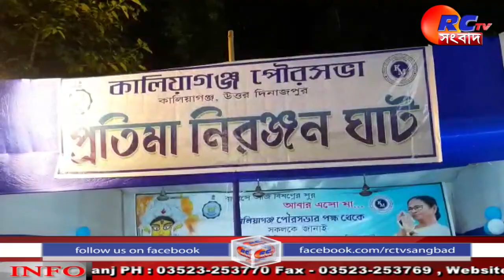News Update | Bengali News | Breaking News | RCTV Sangbad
The initiative of Buniadpur Municipality of South Dinajpur started from Friday afternoon. The Niranjan episode was held under the supervision of the municipality, police, fire brigade and medical team on the Tangan river in Bangshihari. As the evening progressed, one by one the idols came to the dock. Lots of visitors also gathered at the wharf to see the abandonment. Akhil Chandra Barman, chairman of the municipality, said the abandonment would continue for three days. The idol was abandoned on Friday at 30 o'clock. The rest of the idols will be unveiled by Sunday, the city administration said. On the other hand, there were strict security measures around the river bank. The police administration was also keen to prevent any chaos.

দক্ষিণ দিনাজপুরের বুনিয়াদপুর পৌরসভার উদ্যোগ শুক্রবার বিকাল থেকে শুরু হয় দুর্গা প্রতিমা নিরঞ্জন পর্ব।  বংশীহারীর টাঙ্গন নদীতে পৌরসভা, পুলিশ, দমকল, মেডিক্যাল  টিমের  তত্ত্বাবধানে চলে নিরঞ্জন পর্ব। সন্ধ্যে যত এগিয়েছে একে একে প্রতিমা ঘাটে এসেছে। বিসর্জন দেখতে প্রচুর দর্শনার্থীও ভিড় জমিয়েছিল ঘাটে। পৌরসভার চেয়ারম্যান অখিল চন্দ্র বর্মণ বলেন, তিনদিন ধরে এই বিসর্জন চলবে। শুক্রবার ৩০ টা প্রতিমা বিসর্জন হয়। রবিবারের মধ্যে বাকি প্রতিমা নিরঞ্জন হবে বলে জানিয়েছেন পুরপ্রশাসন। অন্যদিকে বিসর্জনকে ঘিরে কড়া নিরাপত্তার ব্যবস্থা ছিল নদীঘাটে। কোনো রকম বিশৃঙ্খল রুখতে তৎপর ছিল পুলিশ প্রশাসনও।
The idol Niranjan episode lasted till late at night in Kaliaganj. Ghat Sahayak was appointed by the municipality to complete the abandonment phase From afternoon till night many idols are buried at the river bank of Mrs. The whole incident was supervised by the Municipal Administrator Sachin Singh Roy On this day, the city Trinamool Congress sweetened the passers-by.

কালিয়াগঞ্জে অধিক রাত পর্যন্ত চলল প্রতিমা নিরঞ্জন পর্ব। বিসর্জন পর্বকে সুষ্ঠভাবে সম্পন্ন করতে ঘাট সহায়ক নিয়োগ করা হয়েছিল পুরসভার পক্ষ থেকে৷ বিকেল থেকে রাত পর্যন্ত অনেক প্রতিমা বিসর্জন হয় শ্রীমতী নদীর ঘাটে। গোটা ঘটনা তদারকি করেন পুরসভার প্রশাসক শচিন সিংহ রায়৷ এদিন পথচলতি মানুষের মধ্যে মিষ্টিমুখ করানো হয় শহর তৃণমূল কংগ্রেসের পক্ষ থেকে।